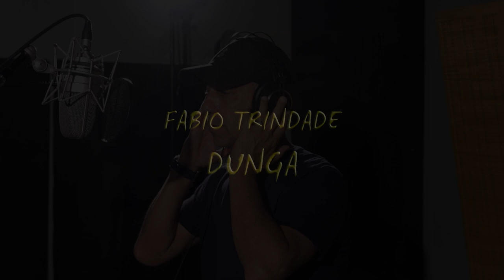Pela Fé - Fabio Trindade feat. Dunga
Direção Executiva: Fabio Trindade
Produção Musical: Hugo Maciel
Baixo: Hugo Maciel
Bateria: Sergio Melo
Guitarras: Bruno Pividori
Teclados: André Daumas
Arranjos: Hugo Maciel
Mixagem e Masterização: Rogério de Prince (Lancee Digital)

PELA FÉ
Composição: Fabio Trindade

Pela fé
A nossa salvação se cumprirá
Basta pedir e crer
Que em nossos corações
Cristo habitará

Pela fé
Temos esperança
Temos amor
Nada nos faltará
Seja em qualquer lugar
Fé em quem nos criou

Sei que nada fará me mudar
Mesmo que eu testado aqui for
O Deus da minha vida está presente aqui
Nada me fará desistir
Pela fé

Pela fé
Cristo habitará

Pela fé
Temos esperança
Temos amor
Nada nos faltará

Pela fé

Pela fé